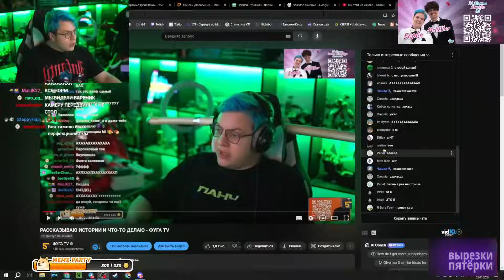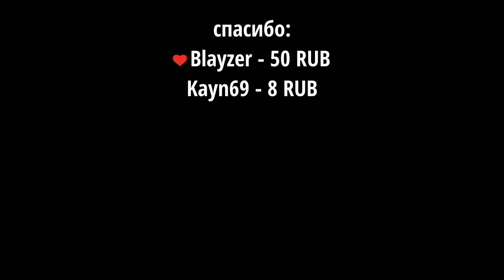что-то не так...